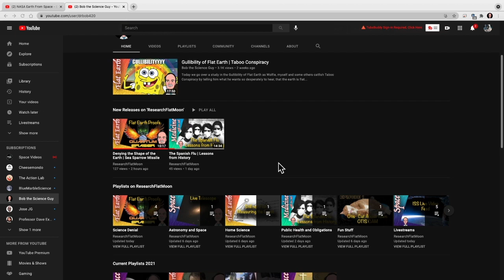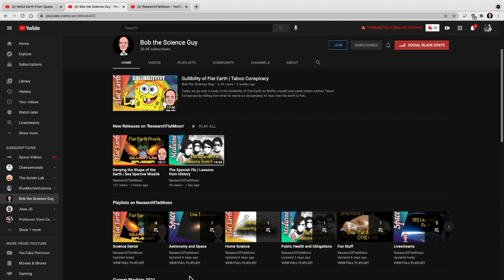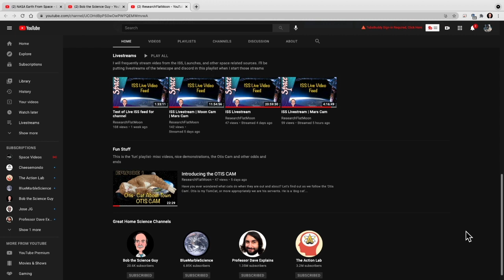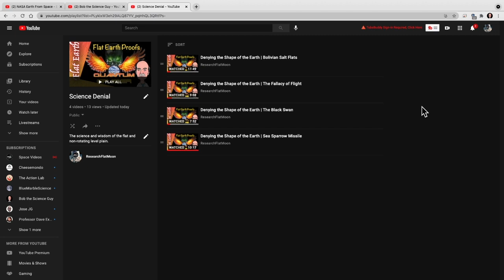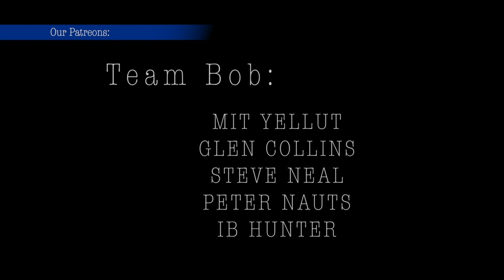Introducing the New Channel | ResearchFlatMoon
After 3 years I've decided to move on from Bob the Science Guy to expand my interests and better get my message out.  I'm introducing 'ResearchFlatMoon', the new and expanded channel for my videos.

Bob the Science Guy will still be around, and occasionally I will post videos there, but most of my new work will be over on the 'ResearchFlatMoon' channel.  I put this together to show you what I was doing and encourage you to stop by and give it a sub.

Thanks for all your support over the years!
Bob

Bob the Science Guy is a YouTube Creator hosting a daily live stream and creating original content debunking conspiracies such as Flat Derp, Moon Landing Denial and Anti-Derp.